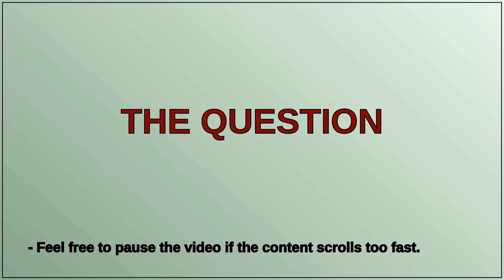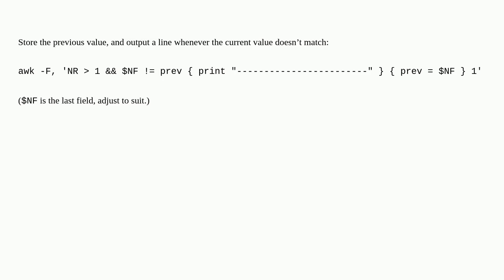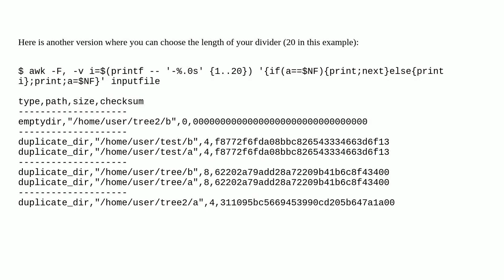Use awk to print a dividing line after rows that don't share a unique value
A special thanks goes out to the community

  rmlint linux awk